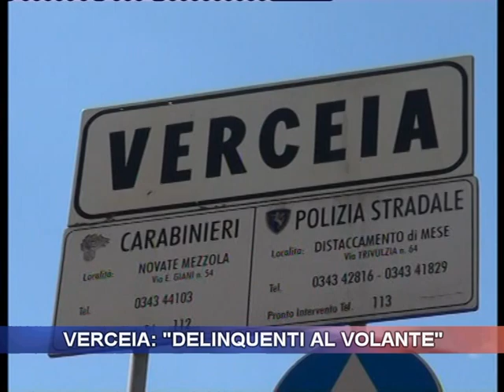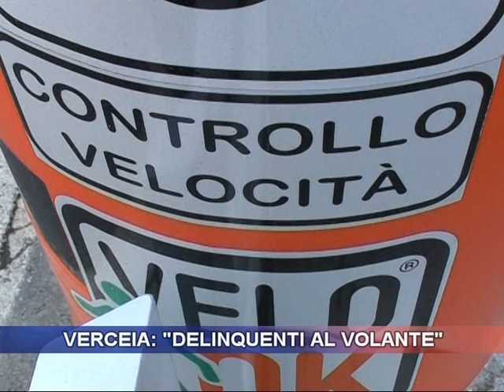Verceia: "Delinquenti al volante"